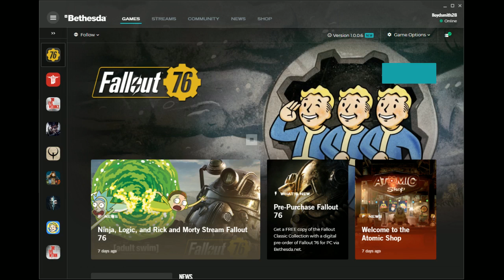Fallout 76: BETA